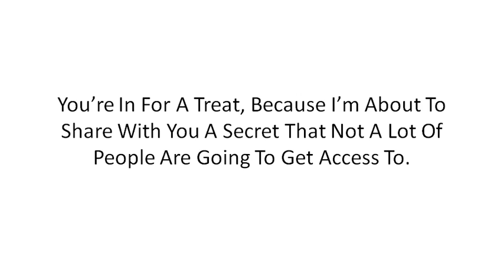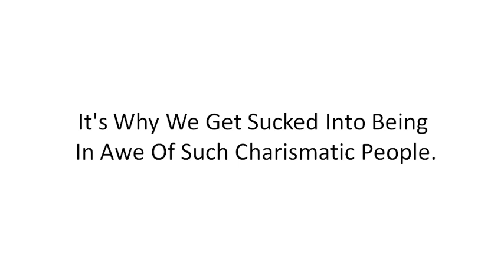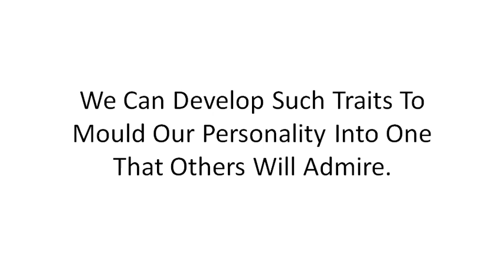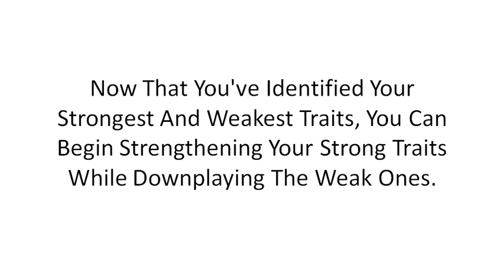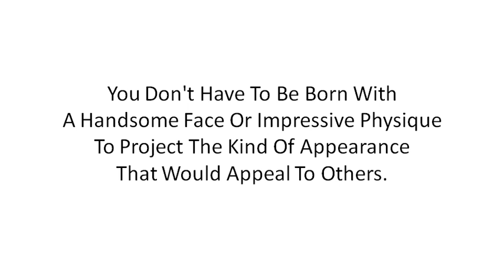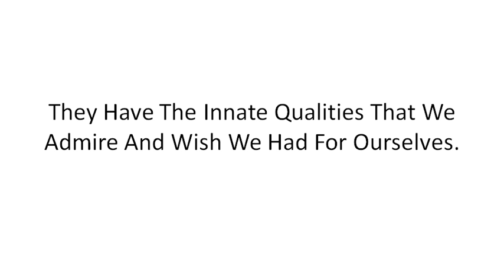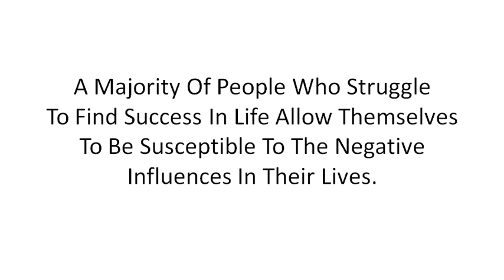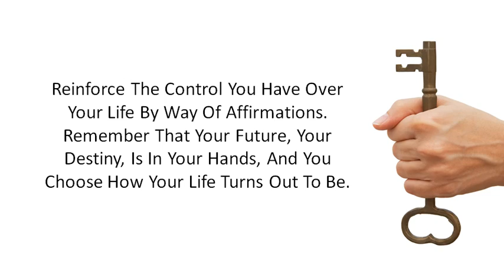Make the Law of Attraction Work for You!